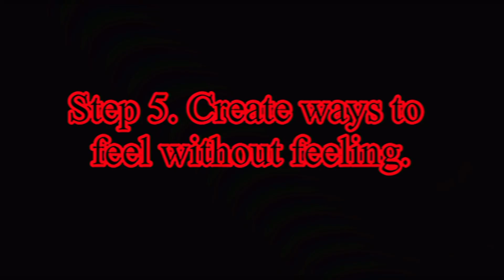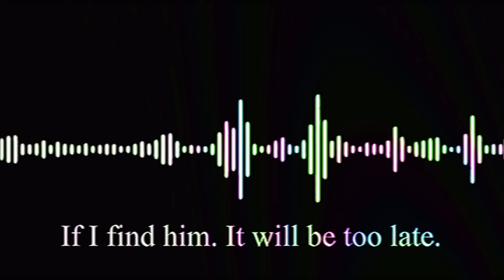Trollge: “The Kings Pacts” Incident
I do not own the background images, sound effects or music! Here they are:
The original post was made by this redditor:

Trollface Rage Comics Trollge Oil Backrooms
Poolrooms Shitpost
Cosmos "O I L"  "How
to" "Lovecraftian horror" Lovecraft
Eldritch Horror "Eldritch Being" Tentacles Cthulu
Yog'Sothot Tentacles  Titan "Devourer of Worlds" Flesh
Devour "Attack
on Titan" Subnautica Leviathan Paint "Painter"
Picasso Mr. Derp The Thing Gmod "Garry's Mod"
"Gmod Trollge" "The Thing" Trollge Troll
Incident Incidents Tutorial "Troll Tutorial" "troll
tutorial" "Trollge Incidents" nutshell "trollge in a
nutshell" "it's just a burning memory" "you must eat"
shmooify God "SCP 096" "SCP 173" "SCP" Derp
"man on the roof" Gblub "Caretaker - Everywhere at
the end of time" "Sad trollge" Sad Horror Animation
"Trollge Animation" "We live in a society" SCP
"Secure Contain Protect" "Problem?" Le Troll "Le
Trollge" creepypasta "reddit nosleep" reddit
"Uncanny Trollge" Uncanny Canny Masterpiece
"Masterpiece Creepypasta" “void meme”1